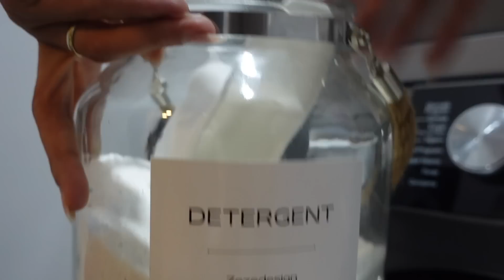BİTMEYEN EV İŞLERİ | GELEN KARGOLARI AÇALIM | KOLAJENE BAŞLADIM | RUTİN KAHVALTIMIZ | ÜTÜ YAPTIM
📌 LİNKLER:

(kampanyalı)